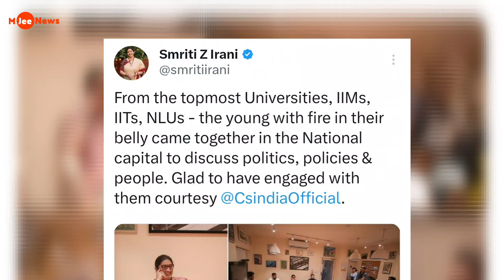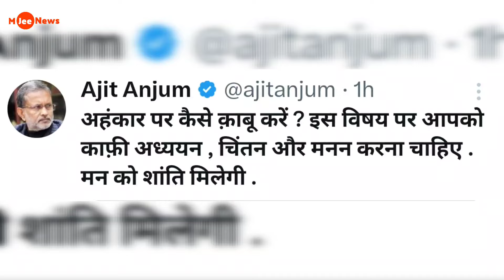Smiriti Irani funny trolled by Ajeet Anjum, Smiriti Irani new viral video,Irani funny viral video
Smriti Irani's Troll Battle After Election Defeat: A Continuing Challenge

Smriti Irani, election defeat, trolling, social media, Gandhi family, opposition, Amit Shah, IIM, IIT, NLU, politics, policies, society, Ajit Anjum, trolls, public life

Since her election defeat, Smriti Irani has been a constant target of social media trolling. Her recent post, where she shared pictures of a meeting with students from top universities, also drew trolling comments. This ongoing trolling is largely due to her outspoken political stance and frequent criticisms of the Gandhi family and opposition. This article sheds light on the trolling issue and its impact on her public life.